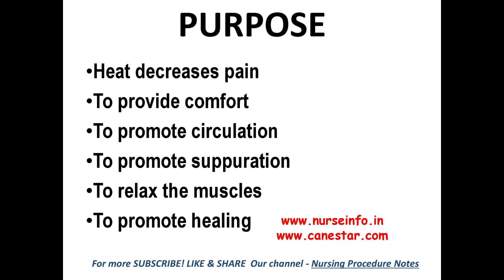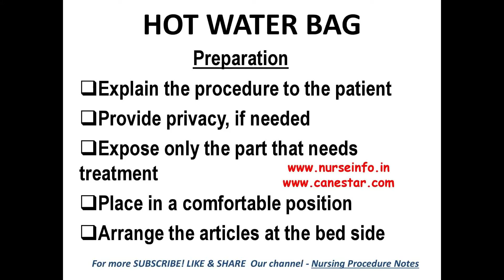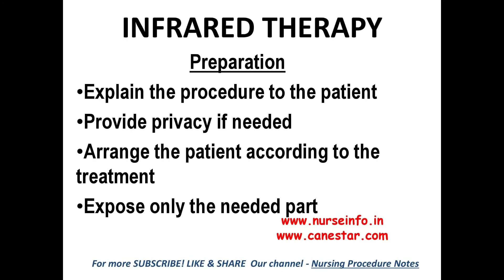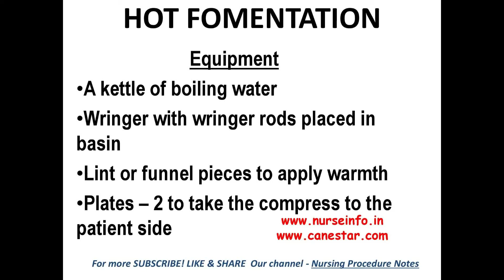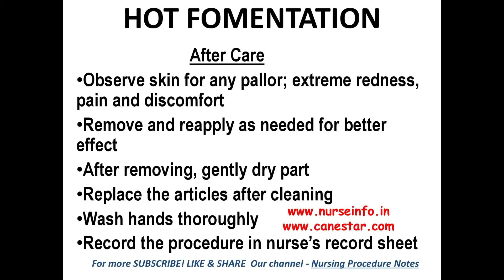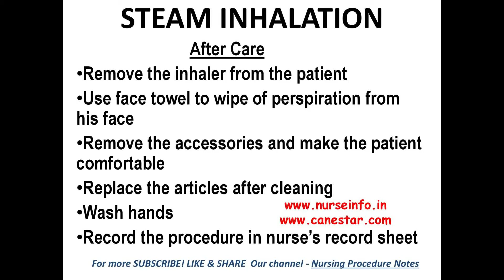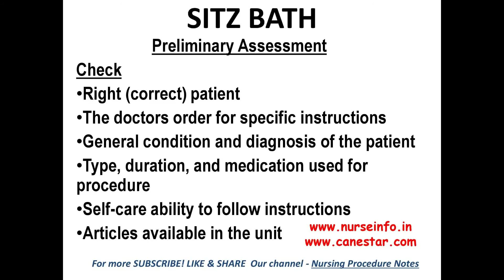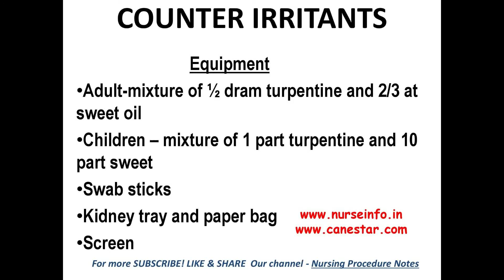Hot Application Procedure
For More Nursing Notes , Nursing books, Nursing Procedures, Nurses Career and Salary Details (All Countries) and Medical Notes Do follow the below websites